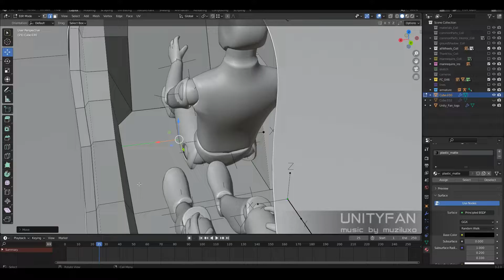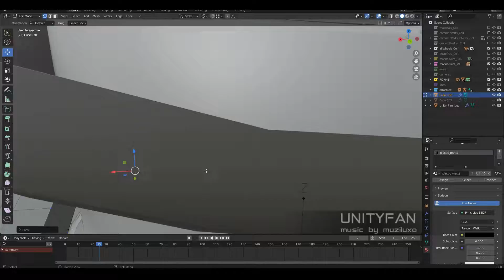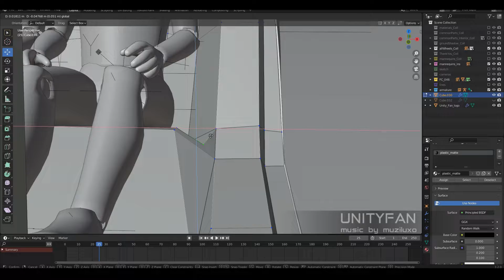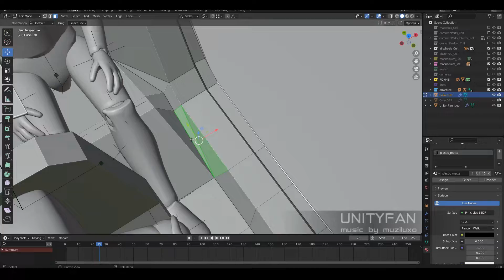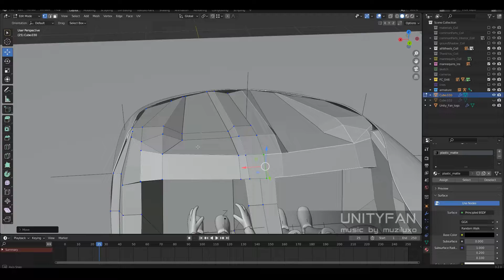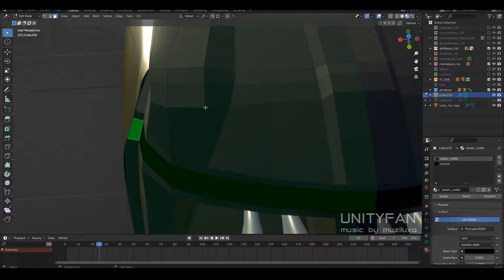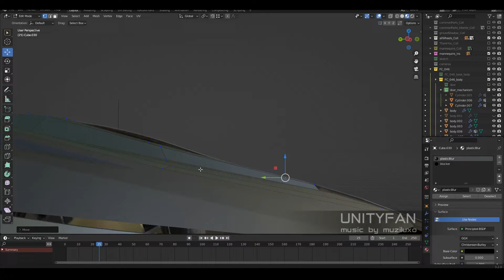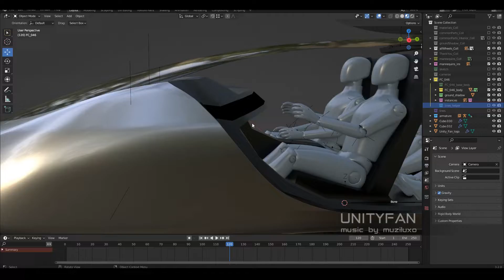concept car quick modeling - vehicle 046 - part 4 - 4x timelapse